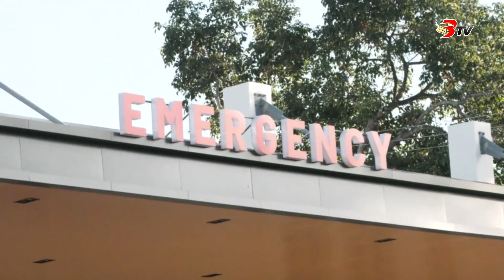Mani vendor, napaakan og bitin atol sa SARBAY festival 2024